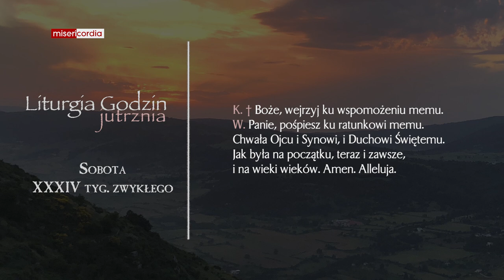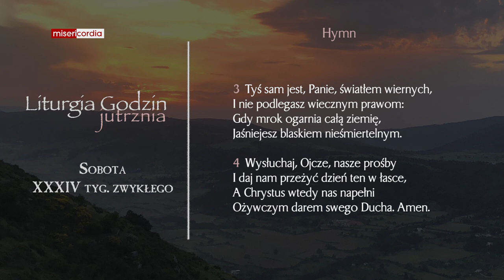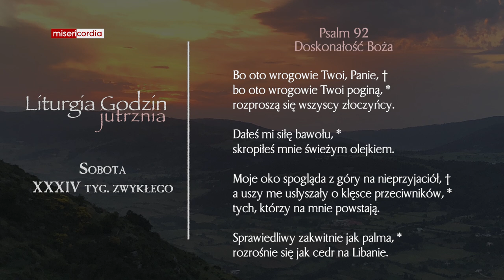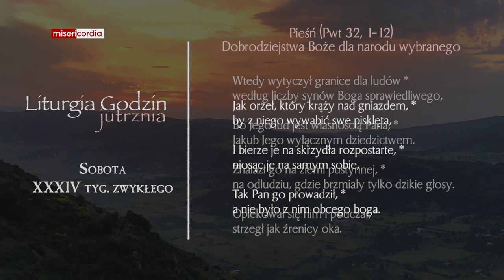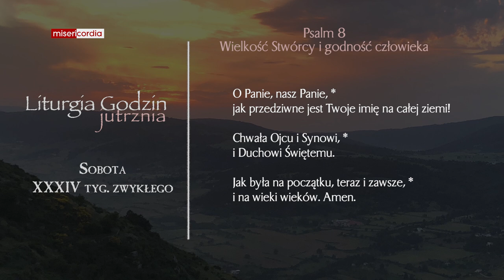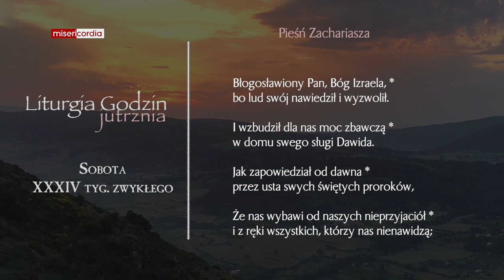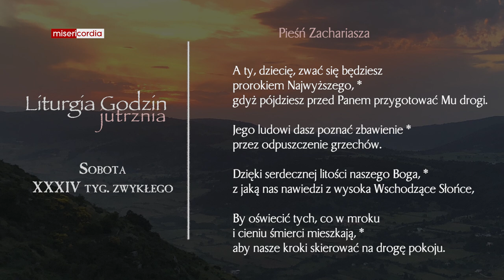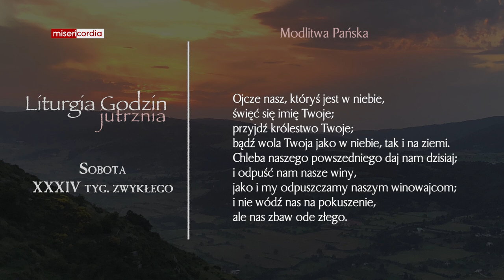Liturgia Godzin | Jutrznia | Sobota, XXXIV tyg. zwykłego